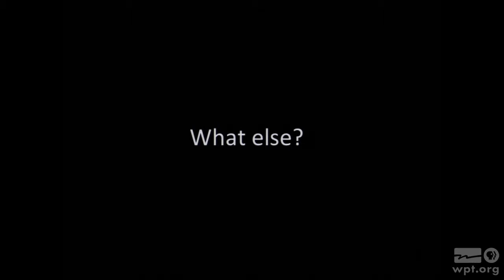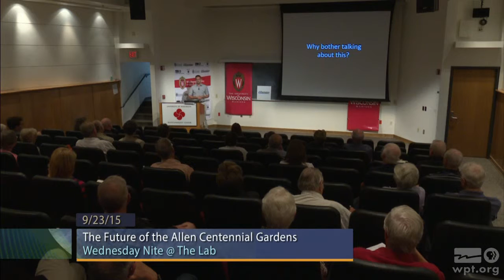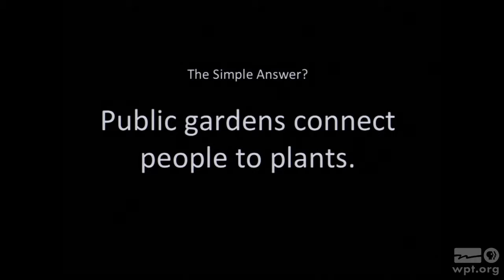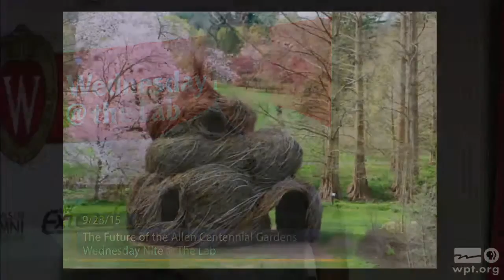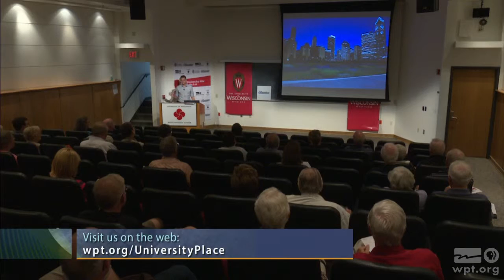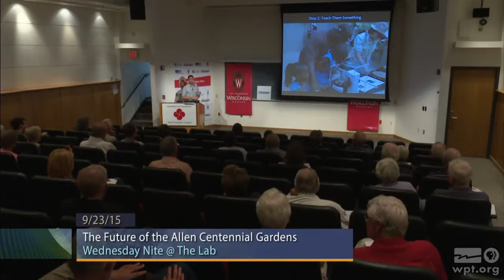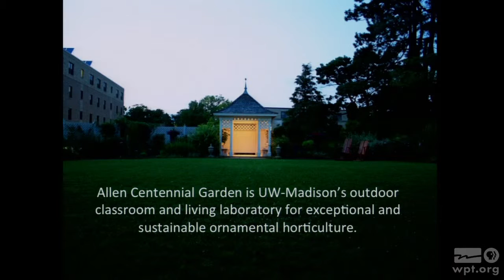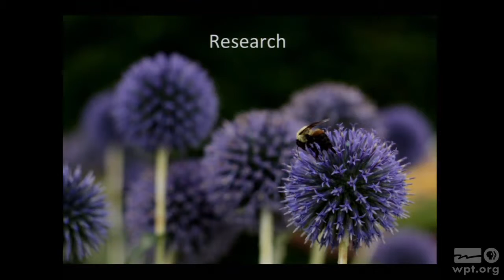WPT University Place: The Future of Allen Centennial Gardens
Ben Futa, Director, Allen Centennial Gardens, UW-Madison, explores the history and benefits of public gardens throughout the world and shares his vision for the Allen Centennial Gardens, located on the UW-Madison campus.
Explore the full archive of WPT's University Place lectures